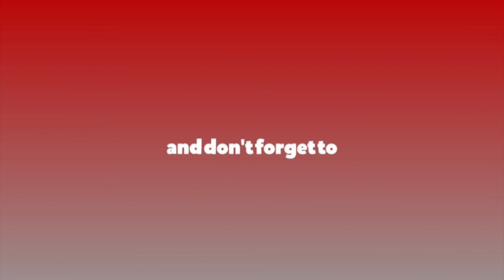‘एउटै दलका नेतालाई मतदान गरेर नयाँ समाजको आशा गर्नु निरर्थक’ || Ganes Poudel